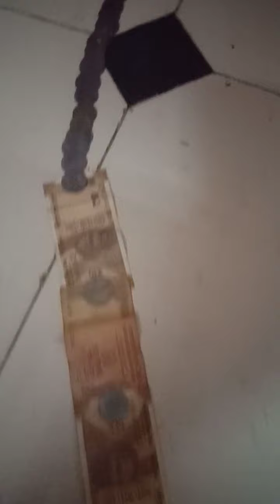sava ghara Indore gathe family